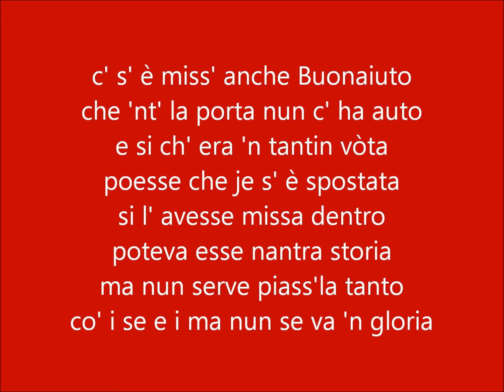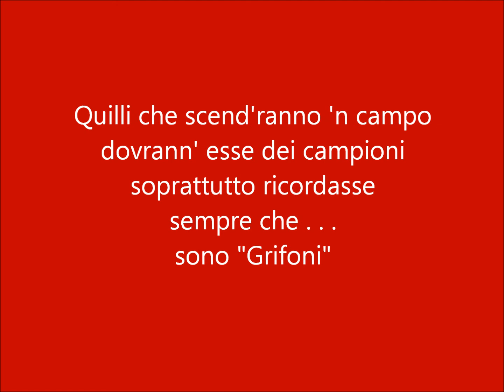Rocosintesi Palermo Perugia 19. 09. 2017 con testo